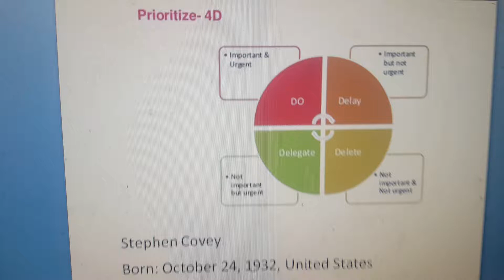Time Management Stephen Convey